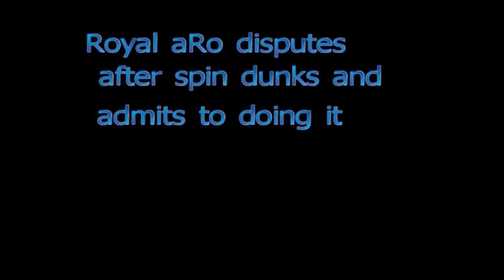royal aRo spin dunks in game auto forfiet please hd proof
please just watch my proof royal aro does the spin dunk it is banned in the rules please just watdch rule number 9 a spin dunk will result in a forfiet.